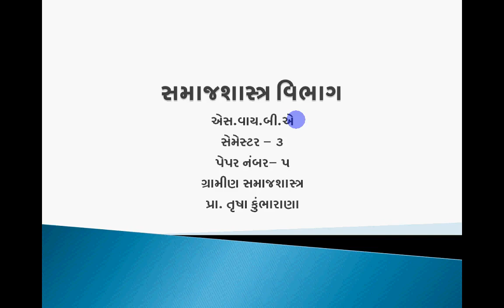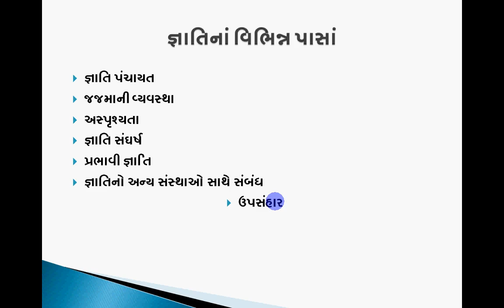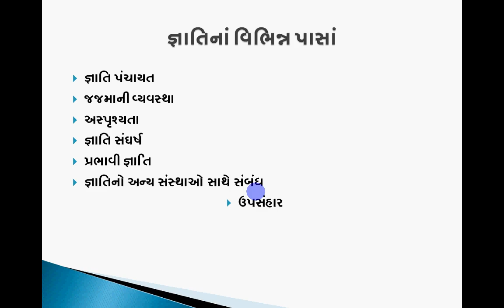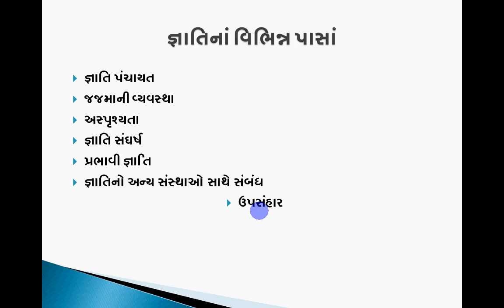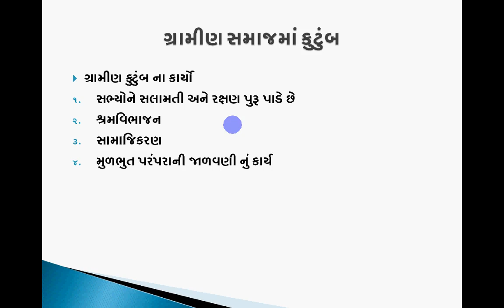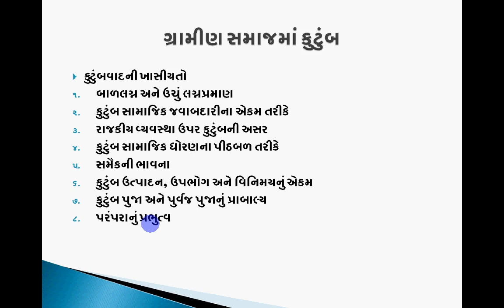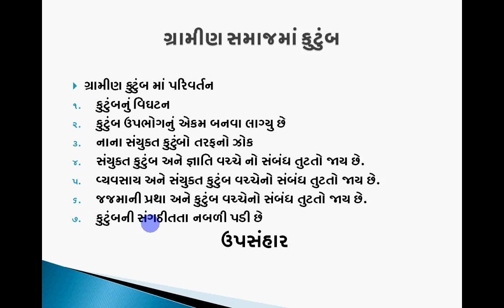B.A. SEM-3 SOCIOLOGY PAPER- 5 UNIT-2 LECTURE-1.1 by Prof. Trusha B. Kumbharana